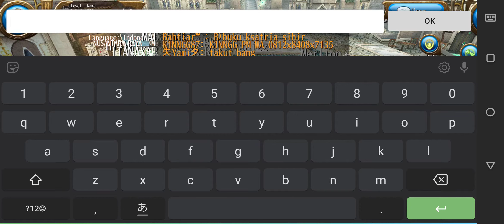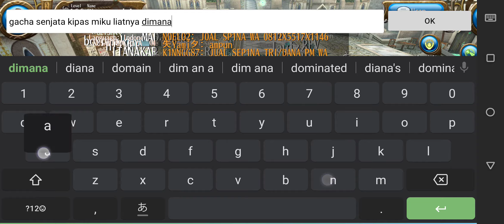Toram Online | Lindungi Panggung Konser Hatsune Miku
Di event ini kita diminta untuk melindungi panggung Hatsune Miku dari serangan Goblin yang ingin konser juga xD walaupun disini gua kalah (maklum baru back pensi) gua ga akan nyerah, mungkin nanti cari teman Party bareng :3